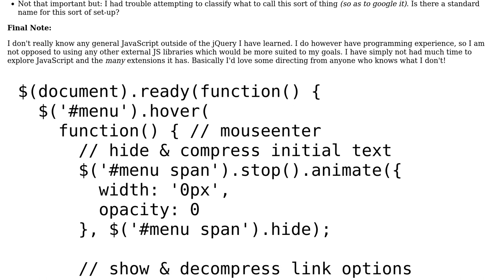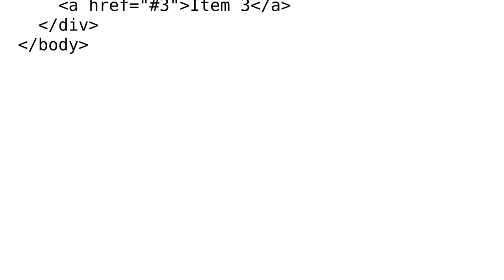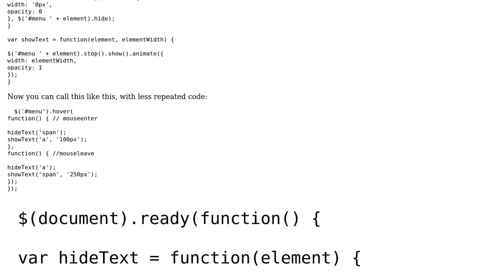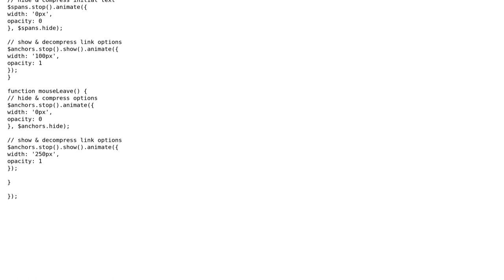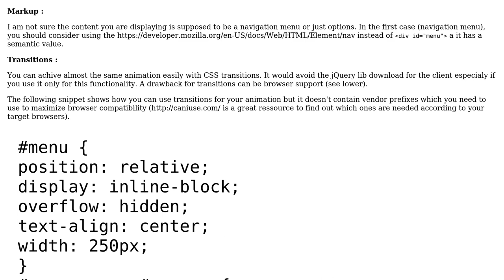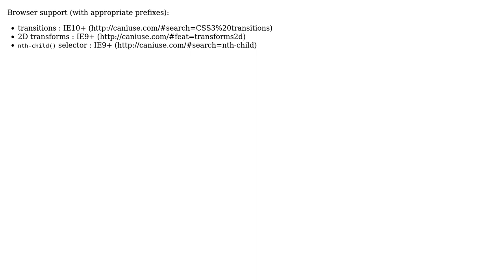On hover, hide text and display options (3 Solutions!!)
On hover, hide text and display options

With thanks & praise to God, and with thanks to the many people who have made this project possible! | Content (except music & images) licensed under CC BY-SA | Music | Images & others | With thanks to user web-tiki user Raulucco user mgallagher user Jamal user Ethan Bierlein and the Stack Exchange Network Trademarks are property of their respective owners. You are responsible for your own actions.